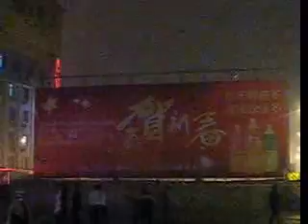chinese new year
personals